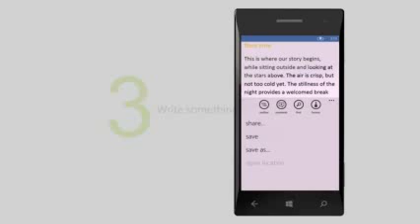Save a doc to SkyDrive in Windows Phone 8